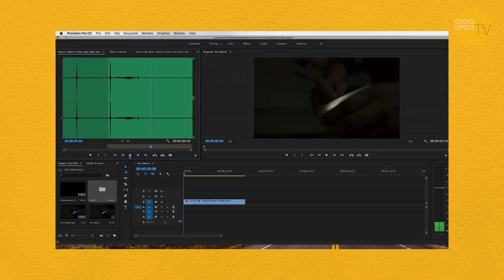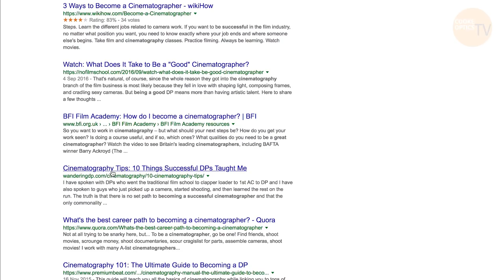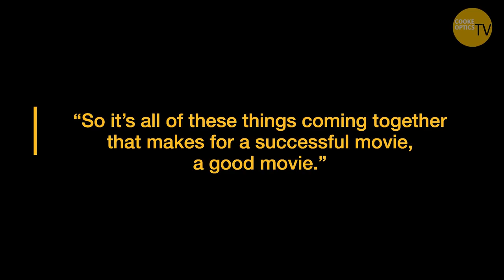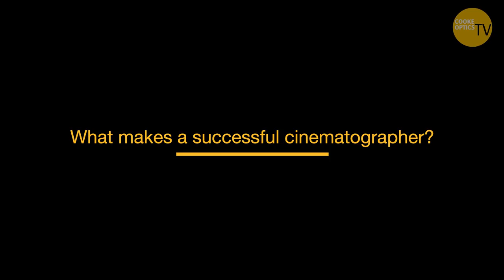What Film Students Need to Know || Billy Williams || Spotlight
In this episode Billy Williams takes us through things that he teaches students and techniques that students should apply to become successful cinematographers.